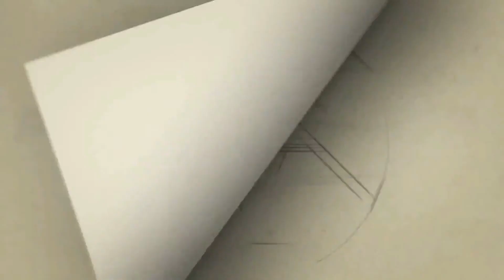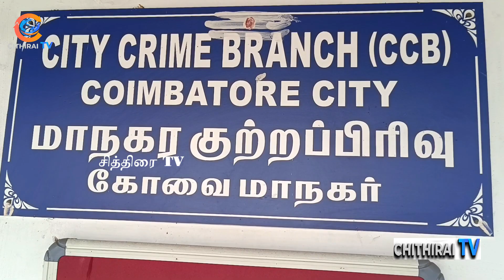வி3 ஏட்ஸ் நிறுவனத்தில் அடுக்கடுக்கான புகார் சCITY CRIME பிராஞ்ச் போலீஸ் வழக்கு பதிவு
cithiraitv சித்திரைடிவி கோவை : மை வி3 ஏட்ஸ் நிறுவனத்தின் ஹெர்பள் ப்ராடக்டுகளை தயாரிக்கும் விஜயராகவன் போலியான டாக்டர் பட்டம் பெற்றதாக சிட்டி கிரைம் பிரான்ச் போலிசார் வழக்கு பதிவு | மதுரையில் கைது செய்யப்பட்ட விஜயராகவனை போலிசார் சிறையில் அடைக்க நடவடிக்கை

கோவை வடவள்ளியைச் சார்ந்த சக்தி ஆனந்தன் மை வீ3 ஏட்ஸ் என்ற நிறுவனத்தின் நிர்வாக இயக்குநர். இவரது நிறுவனத்தில் ஹெர்பள் ப்ராடக்டுகள் விற்பனை செய்யப்படுகின்றன. இதனை வாங்கும் நுகர்வோர்கள் அந்த நிறுவனத்தின் வாடிக்கையாளர்களை கடந்து பாலோவர்களாக மாறுகின்றனர். அவர்கள் அந்த நிறுவனத்தின் விளம்பரங்களை பார்த்தால் பணம் சம்பாதிக்கலாம் என மை வி3 ஆப்ஸ் நிறுவனத்தார் தெரிவிக்க, 50 லட்சம் பேர் ஃபாலோவர்களாக ஃபாலோ செய்கின்றனர். இந்த நிறுவனத்தார் கோடிக்கணக்கில் மோசடிகளை செய்வதாக எழுந்த புகாரின் அடிப்படையில், மாநகர குற்றப்பிரிவு போலீசார் வழக்கு பதிவு செய்து சக்தி ஆனந்தனை கைது செய்தனர். இந்த நிலையில் போலீசார் நடத்தி வரும் விசாரணையில் மைவி3 ஆட்ஸ் நிறுவனத்தாருக்கு சித்துவா ஹெர்பள் தயாரிப்பு நிறுவனத்தினர், ஹெர்பள் ப்ராடக்டுகளை சப்ளை செய்து வருவது தெரிய வந்தன. இது இதுகுறித்து நடந்த விசாரணையின் பொழுது விஜயராகவன் நேச்சுரோபதியில் பிஎச்டி பட்டம் பெற்றதாக தெரிவித்து சான்றிதழ்களை தந்திருக்கின்றார். இதனை சரிபார்க்க அண்ணாமலை பல்கலைக்கழகத்திற்கு போலீசார் அனுப்பி வைத்தனர். பல்கலைக்கழக சான்றிதழ் சரிபார்ப்பின் பொழுது இது போலியானது என்பது தெரிய வந்தன. இதுகுறித்து கிரைம் நெம்பர் 13/24, 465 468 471, 420 ஐ.பி.சியில் தாமாக முன்வந்து வழக்கு பதிவு செய்த போலீசார், போலி டாக்டர் விஜயராகவனை மதுரையில் கைது செய்தனர். போலீஸாரால் கைது செய்யப்பட்ட விஜயராகவன் சிட்டி கிரைம் பிரான்ச் அலுவலகத்தில் விசாரணை நடத்தி வருகின்றனர். இன்று மாலை போலி டாக்டர் விஜயராகவனை சிறையில் அடைக்க முனைப்பு காட்டி வருகின்றனர் . விஜயராகவன் நடத்திவரும் சித்துவாக ஹெர்பள் கம்பெனி என்பதுக்கும் மேற்பட்ட ப்ராடக்டுகளை மை வீ3 ஏட்ஸ் நிறுவனத்தாருக்கு தயாரித்து தந்திருக்கின்றனர். இந்த ஹெர்பள் ப்ராடக்டுகளை தயாரிக்கின்ற நிறுவனமான சித்துவா நிறுவனத்தின் உரிமையாளர் போலி டாக்டர் விஜயராகவன் என்பது தெரியவந்திருக்கின்றன. நுகர்வோர் பயன்படுத்திய ப்ராடக்டுகள் தரத்துடன் உள்ளதா என்ற கேள்வி எழுந்திருக்கின்றன. இது குறித்தி அடுத்தடுத்த விசாரணையில் விரிவாக தெரிவரும் என எதிர்பார்க்கப்படுகின்றன